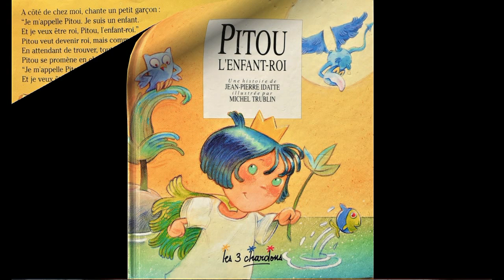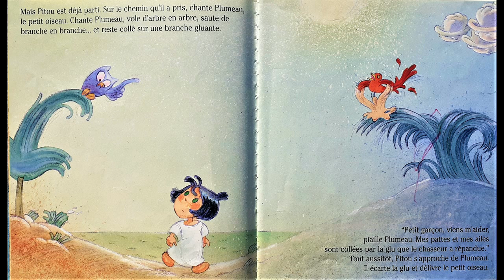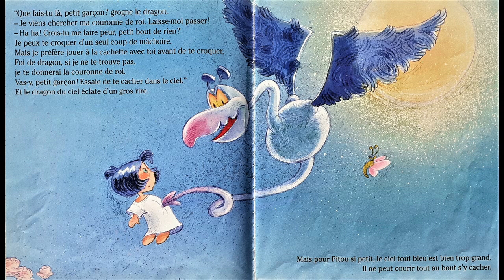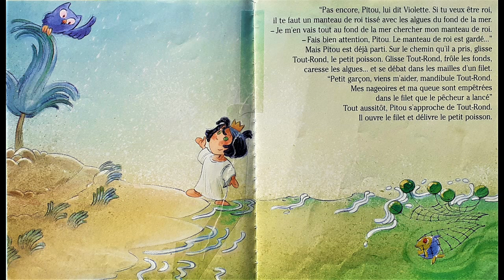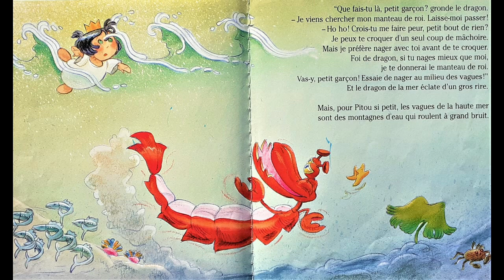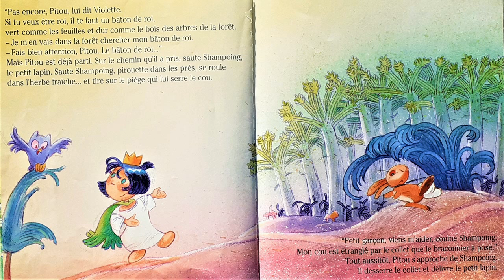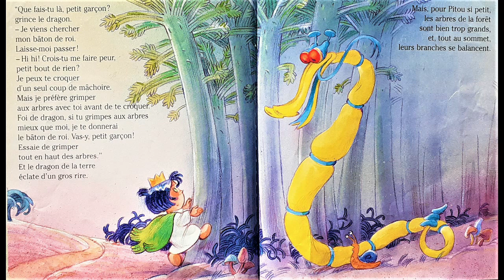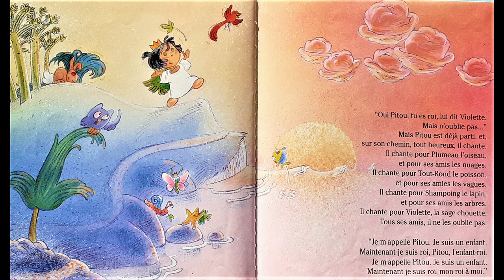PITOU L'ENFANT ROI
Pitou veut devenir roi, mais le dragon du ciel garde la couronne de roi ; le dragon de la terre garde le bâton de roi ; le dragon de la mer garde le manteau de roi...
Sur la musique de Philippe Dubosson, c'est votre serviteur qui joue de ses instruments.